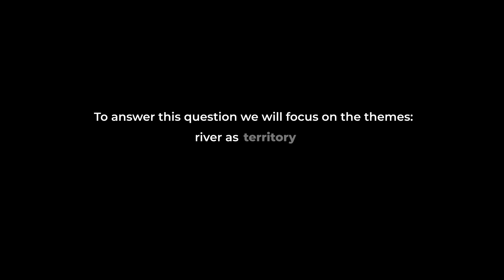River Commons CEDLA-Wageningen video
Riverhood and River Commons bring together a research team (research scientists, postdoctoral fellows, PhD and Master’s students) across a wide range of disciplines in collaboration with social movements, activists, NGOs, world-class research institutes, national and international policy-making institutes, and broad dissemination networks.

River commons are networked socio-ecological systems that integrate the social (human) and natural (ecological, biophysical) communities to practice river stewardship. In both the Global South and North, a large variety of civil organisations and “new water justice movements” have emerged that engage in co-governance of river commons. The River Commons research and action program is about learning from and with these initiatives and communities. Several CEDLA researchers participate in this WU-based project, which is coordinated by Prof. dr. Rutgerd Boelens.